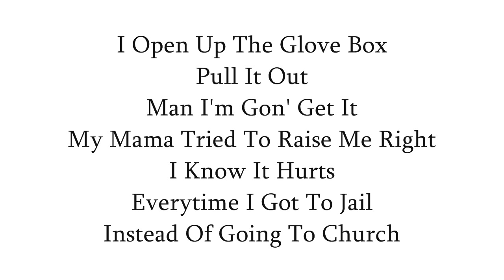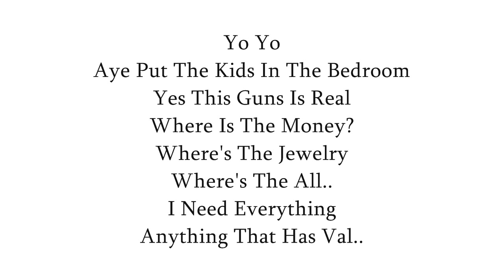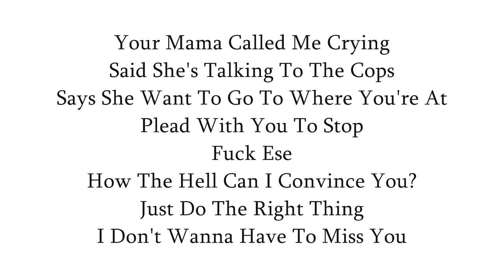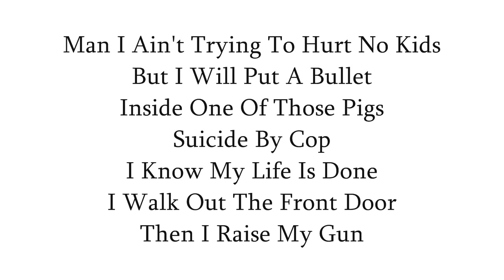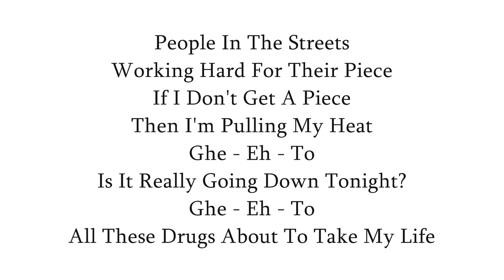OG Kid Frost - Its Going Down In The Ghetto (Ft. ALT The Saint & Big Swiisha)-With Lyrics On Screen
OG Kid Frost's "Its Going Down In The Ghetto" song featuring ALT The Saint & Big Swiisha with lyrics. From his "Old School Funk" album. Check It Out!